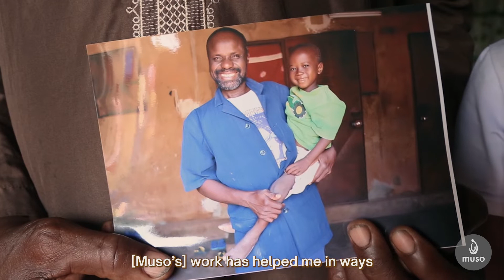yiriwa - growth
On November 6th, 2013, at only 4 years old, Yacouba suffered from a dangerously high fever. Yacouba’s mother took him to visit a Muso Community Health Worker (CHW) for care. When the CHW evaluated Yacouba, she noticed an urgent warning sign and accompanied him to the closest health center. There, he was diagnosed with severe malaria and immediately referred to a hospital where he received life-saving treatment, including a necessary blood transfusion.
But today you'll see how Yacouba is a healthy, thriving young man.